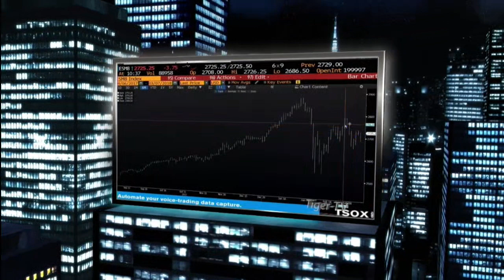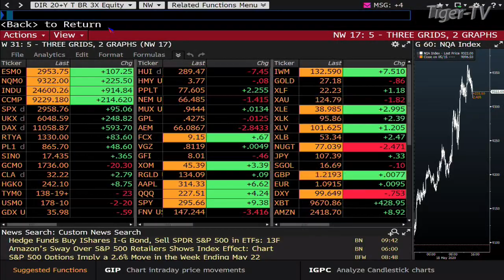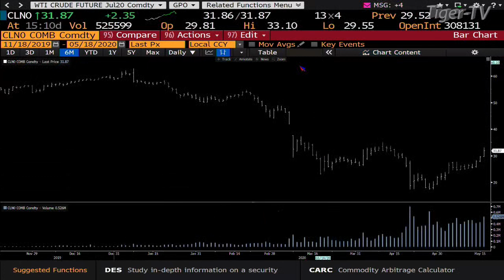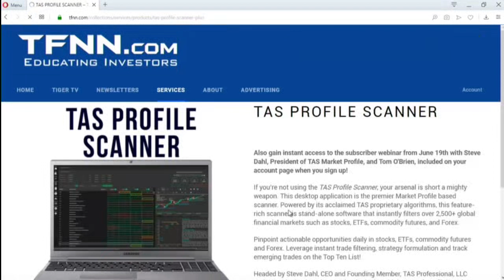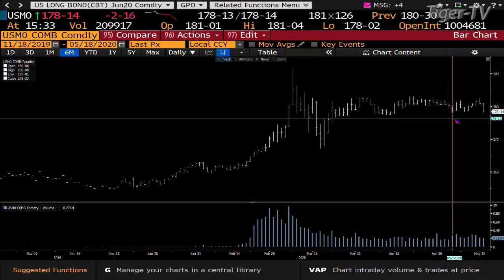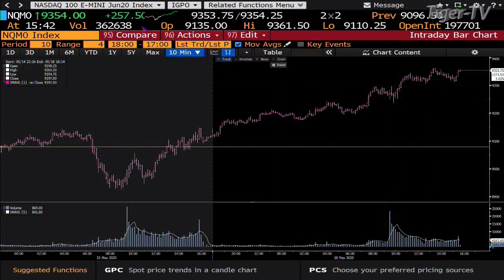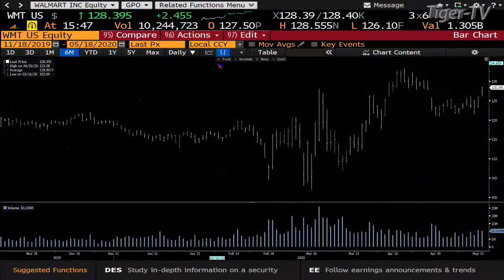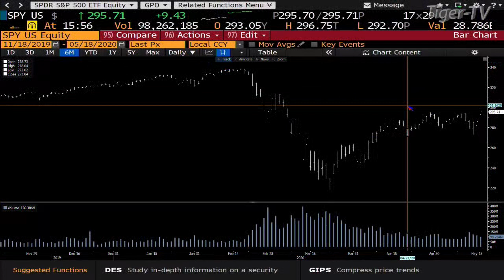May 18th, Tom O'Brien Show on TFNN - 2020